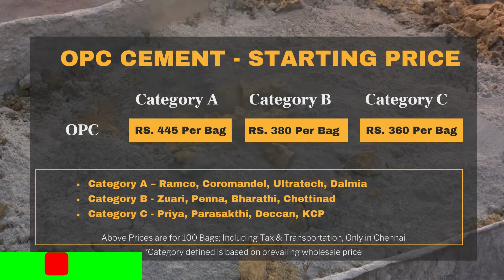15th April | Building Materials Price | Daily Update